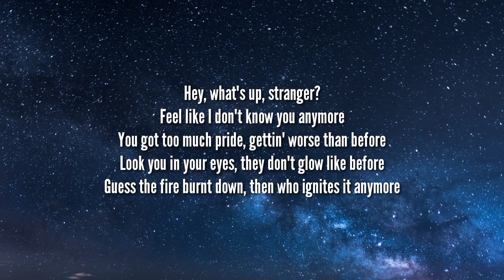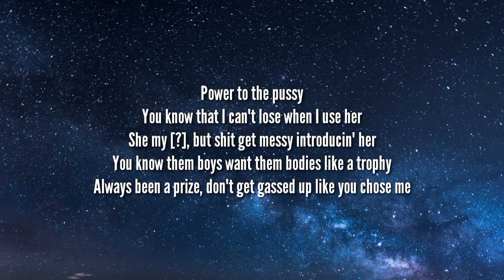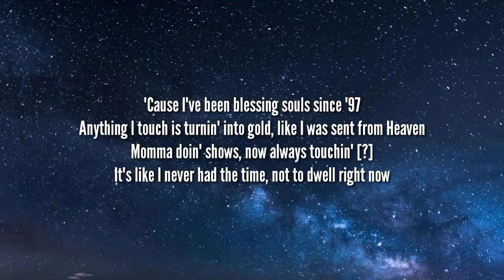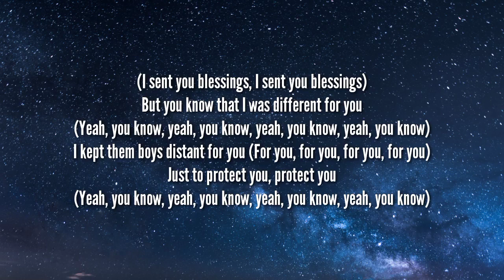Melii - Hey Stranger (Lyrics)